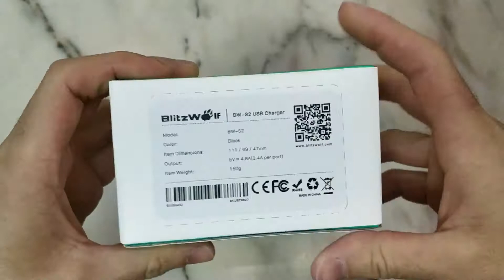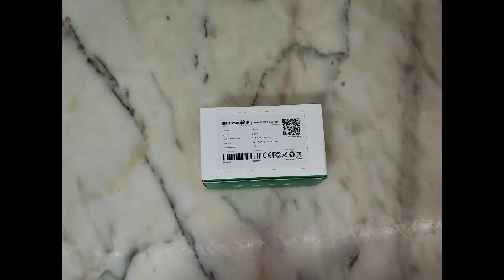BlitzWolf® BW-S2 4.8A 24W Dual EU USB Charger With Power3S Tech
Specifications:
 Brand   BlitzWolf®
 Model   BW-S2
 Plug   EU
 Input  AC 100-240v 50/60Hz
 Output   DC 5V/4.8A(2.4A per port)
 Size  54 X 54X 28.8mm /2.1 X 2.1 X 1.1inch
 Color  Black
Package includes:
1*BlitzWolf BW-S2 EU Charger
1*User Manual

FAQ
1. What is the difference between Power3S charging ports & Standard charging ports?
Power3S ports are multi protocol and capable of charging any device at full speed. Standard ports have one protocol and can only
charge specific devices at full speed. With Power3S you don't need a different charger for your Apple and Android device, it can
fast charge both.

2. Why is my device not charging when connected to the BW-S2?
A. Check that your device is USB-powered, has an input current of less than 2.4A and a voltage input of 5V.
B. Check that the power cord is connected to an active wall outlet and is also securely connected to the BW-S2.
C. Check that the charging cable is properly connected to one of the BW-S2's Power3S ports and is also properly connected to your
device.
D. Inspect the charging cable for damage.

3. How do I check the input current and voltage of my device?
Please refer to your device’s user manual, original OEM charging adapter, or contact the manufacturer to determine this information.

4. My device is rated to charge at 1A, will the BW-S2's 2.4A output damage my device?
No, the BW-S2 will detect your device and provide 1A. Power3S technology ensures your device will only receive the current your
device requires.

5. Will my device fast charge at 2.4A?
Although the BW-S2 can supply 2.4A,  the actual charging current is dependent on the capability of your device; please check your
device's user manual for more details on its rated charging current(A).

6. Why is only one port on the BW-S2 working?
If a port is not functioning properly, it may be because your device has triggered the protective internal safety switch.
To reset the switch, unplug all the cables ( including the power cable )  for five seconds and try again.